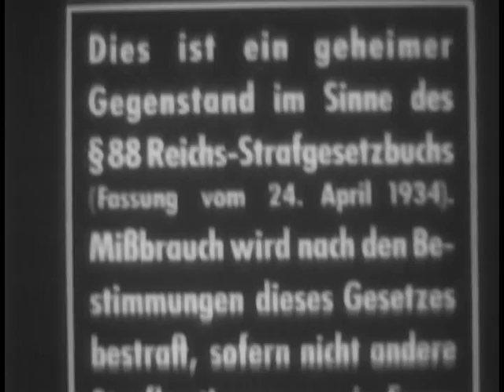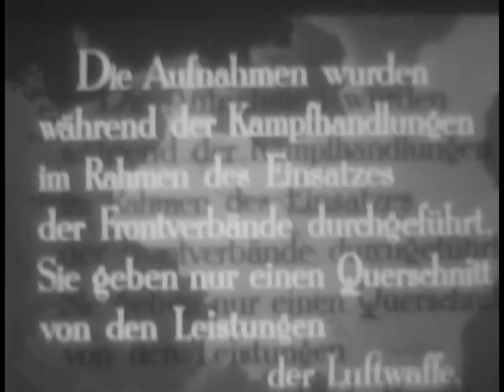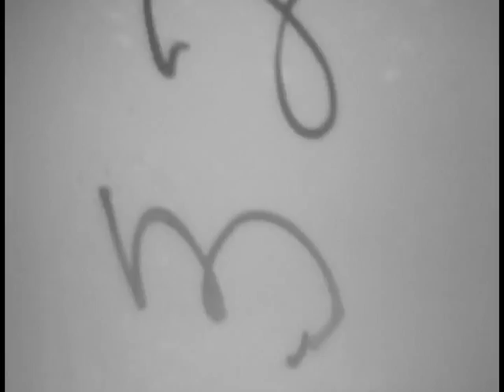BILDER VOM EINSATZ DER LUFTWAFFE IM POLENFELDZUR (Reel 1 of 2)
BILDER VOM EINSATZ DER LUFTWAFFE IM POLENFELDZUR (Reel 1 of 2) - National Archives and Records Administration 1939 - ARC 44358, LI 242-MID-6132 - DVD Copied by Nick Stoller.  Series: Motion Picture Films From G-2 Army Military Intelligence Division, compiled 1918 - ca. 1947.  MILITARY FILM REPORT:  Highlights Luftwaffe's reconnaissance and bombing roles in Polish campaign, 1939.  Uses animated to illustrate German plane movement and locate Polish airfields.  R.1: At a German air base, French officers examine German planes, while German soldiers load bombs and camouflage planes.  Illustrates progress of planes over Poland; aerial shots of Cracow, Carpathian Mountains, Lvov, Russia, Brest Litovsk, and Forts Lublin and Modlin, Poland.  R.2:  Bombing of airfields near Goansk and Warsaw, Biala airfield, Narew-Rozan river bridge, railroad stations and cars and buildings.